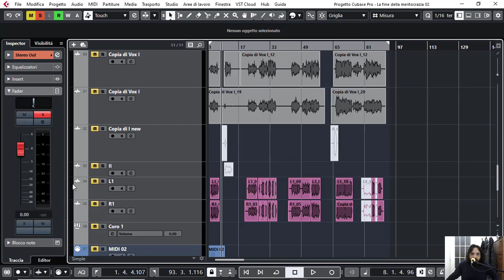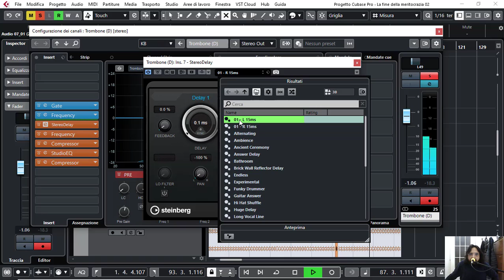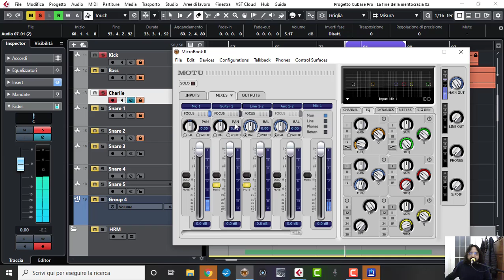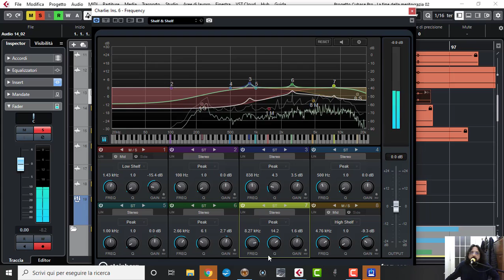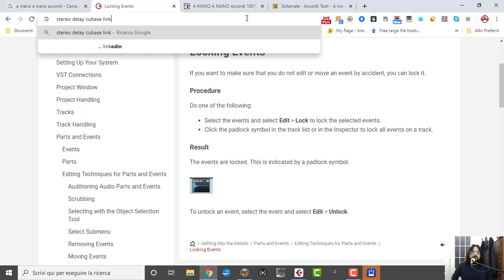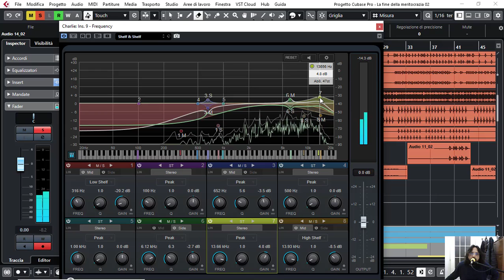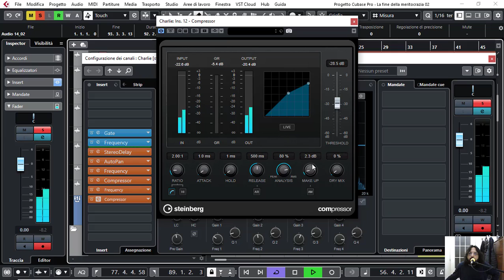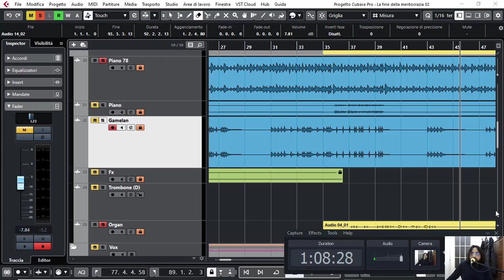Charlie goes to war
L'obiettivo è quello di rendere vario e interessante la parte di charleston. E allora giù di equalizzazioni mid-side e plug-in. Il sound sembra buono, ma l'errore è dietro l'angolo. Scopri se la strada intrapresa dal mix è quella buona. Resisti.